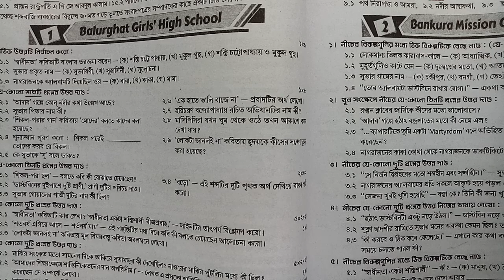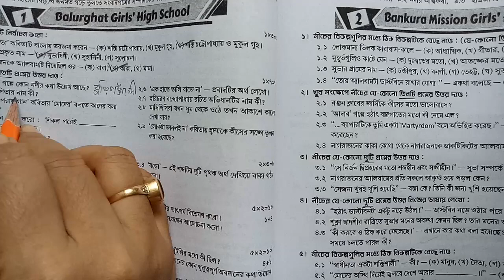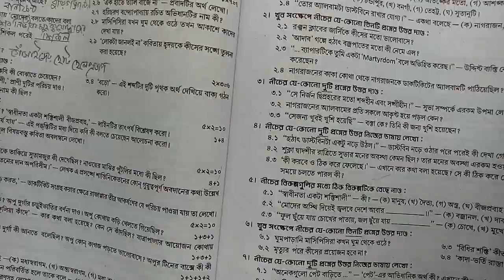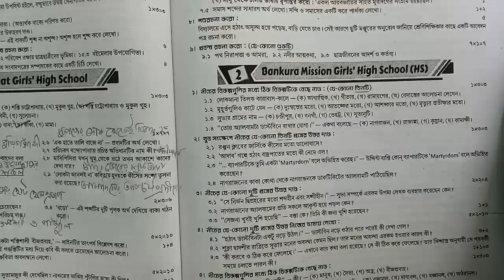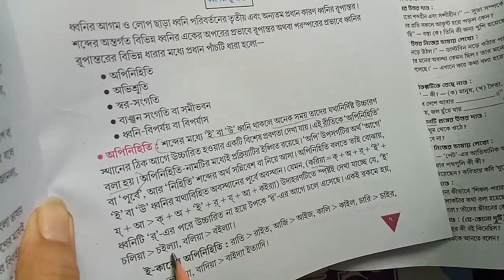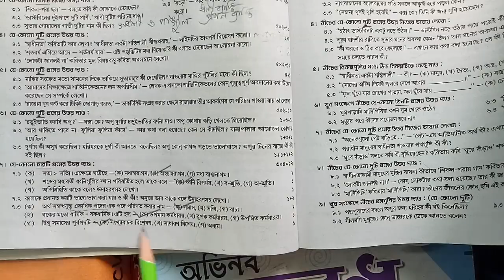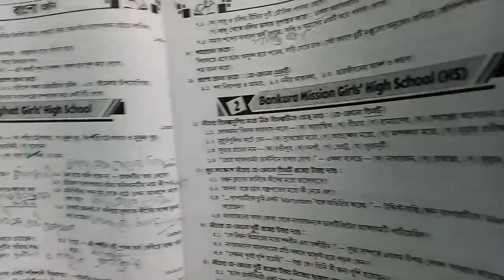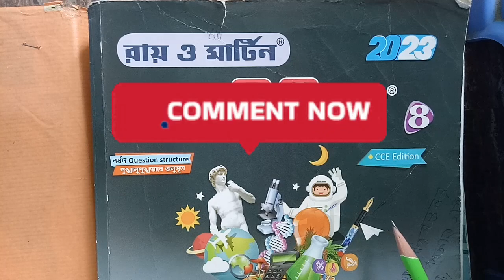বাংলা | Class 8 ray o martin proshno bichitra 2023 bengali |class 8 3rd unit test bengali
আজকের ভিডিওতে আমি তোমাদের যারা অষ্টম শ্রেণির তৃতীয় পর্বের মূল্যায়নের জন্য প্রস্তুতি নিচ্ছ তাদের জন্য রায় ও মার্টিন প্রশ্নবিচিত্রা থেকে একটি মডেল প্রশ্নপত্রের সমাধান গুলি খুব সহজভাবে উপস্থাপন করলাম।
👉 Class 8 ray o martin proshno bichitra 2023 bengali model paper 1 🔥

Ray and martin question bank class 8 bengali,
ray o martin proshno bichitra 2023 bengali 3rd summative,
ray martin proshno bichitra class 8 bengali,
class 8 ray o martin prosno bichitra 2023 bengali,
class 8 ray martin proshno bichitra 2023 bengali,
class 8 ray o martin proshno bichitra 2023 bengali 3rd summative,
wb class 8 bengali model question paper with answer,
class 8 bengali 3rd summative exam 2023,
class 8 bengali ,
class 8 bengali 3rd unit question answer,
class 8 2nd unit test bengali question paper 2023 ,
wbbse class 8 bengali paper,
second unit test bengali paper,
class 8 suggestion,
class 8 bengali suggestions,
3rd summative bengali suggestion,
class 8 bengali chapter,
wb class 8 3rd unit test question paper,
Class 8 bangla suggestions,
Class 8 3rd unit test,
Class 8 3rd unit test bengali model,
class viii bengali paper 2023 ,
bengali model question paper,
class 8 wb board
class 8 wb board bengali ,
3rd summative evaluation 2022 ,
class 8 bengali important questions and answers,
bengali suggestion class 8,
3rd unit test suggestion class 8,
third unit test suggestion class 8,
3rd summative exam suggestion class 8 ,
3rd unit test suggestion class 8,
3rd term syllabus class 8,
3rd unit test class 8,
3rd unit test 2022 class 8,
3rd summative class 8 bangla,
3rd term sahitya mela,
3rd summative evaluation,
3rd summative exam suggestion,
class 8 ray and martin prashna bichitra bengali question answer class 8,
Class 8,
class eight bengali class,
class 8 bengali third summative,
3rd summative evaluation 2023,
ray and martin prashna bichitra class 8,
3rd unit test suggestion class 8,
3rd summative exam suggestion class 8,
তৃতীয় পর্বের মূল্যায়ন 2023,
মডেল প্রশ্নপত্র,
অষ্টম শ্রেণির তৃতীয় পর্বের মূল্যায়ন
অষ্টম শ্রেণি,
অষ্টম শ্রেণির সাহিত্যমেলা ,
মডেল প্রশ্নপত্র